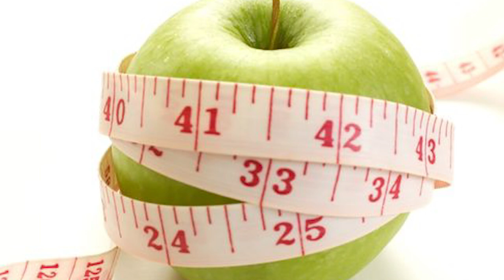The Healthiest Foods You Need in Your Diet – Dr Dgn's Expert Advice